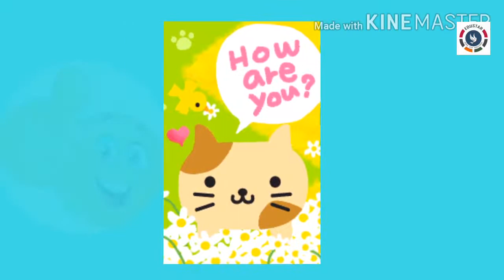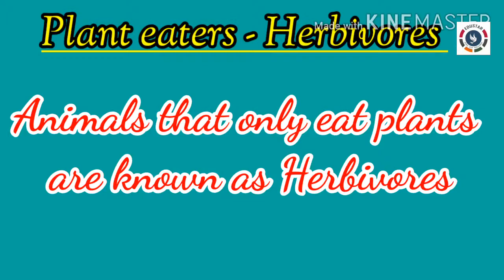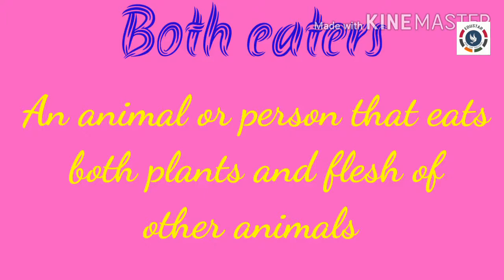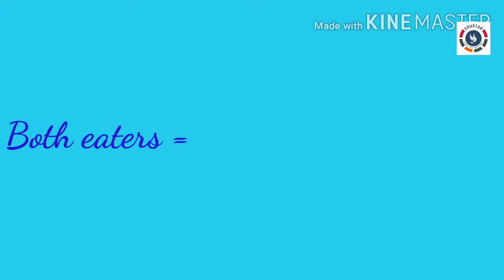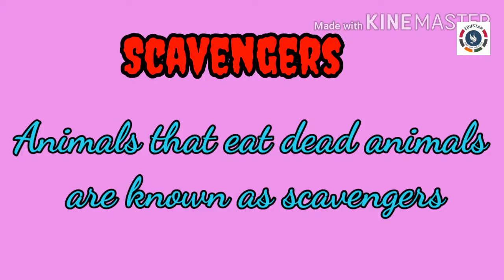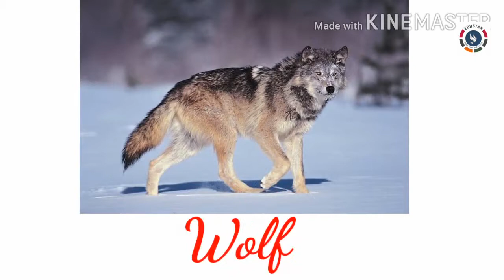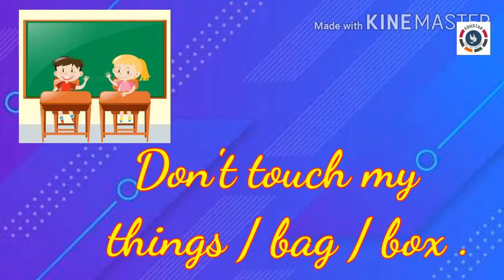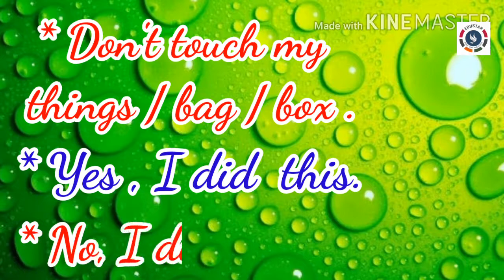Class.1 : EVS : Food and Homes of Animals : Part.3